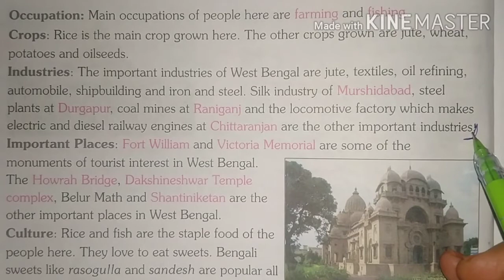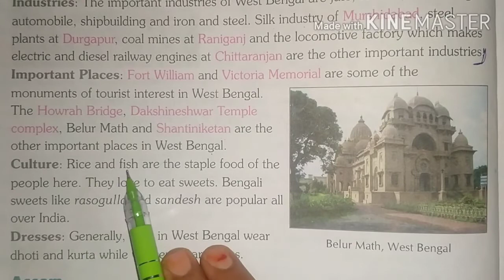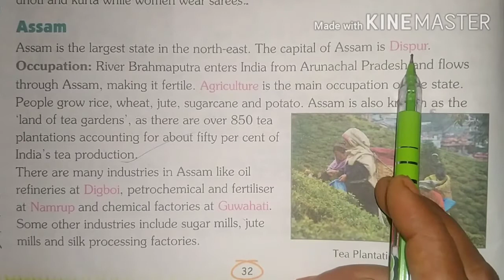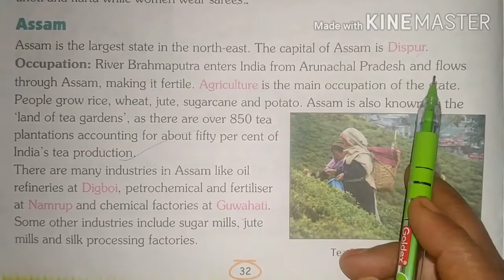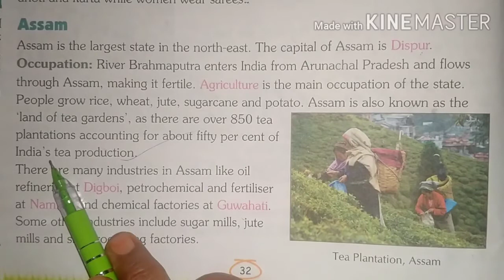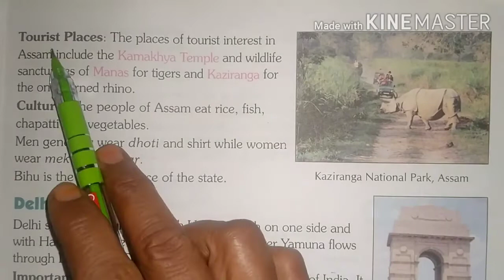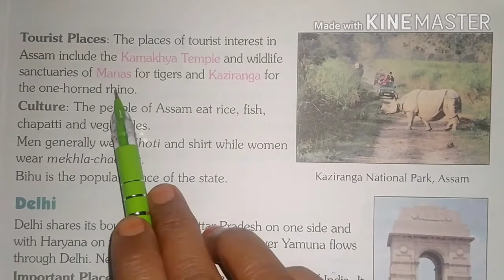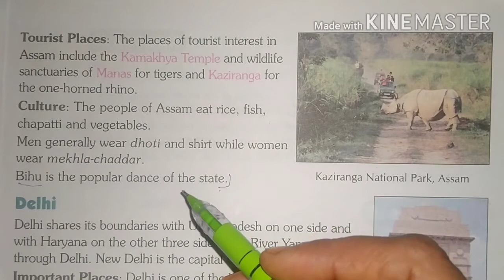Class-4th chapter-5th of SST Life in the northern plains part-5.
Reading and translation of chapter-5th of SST Life in the northern plains.